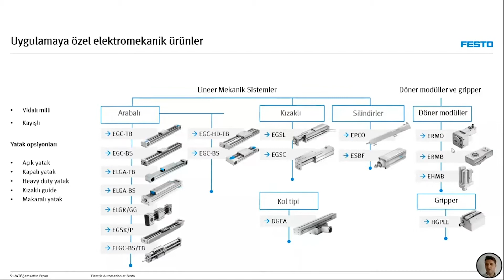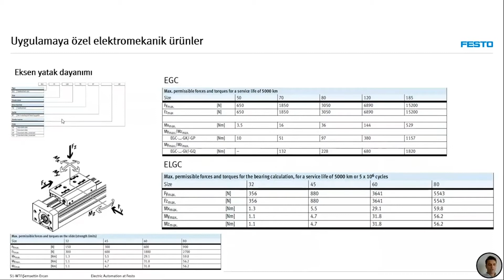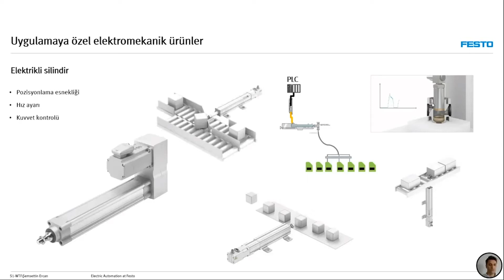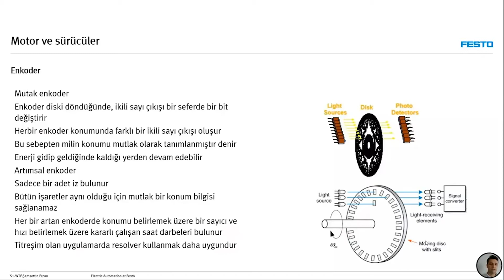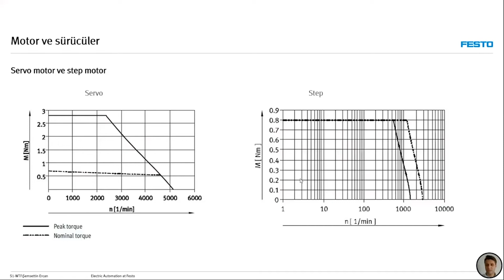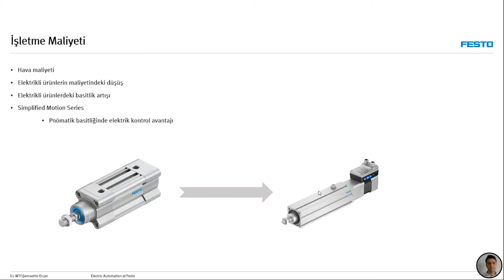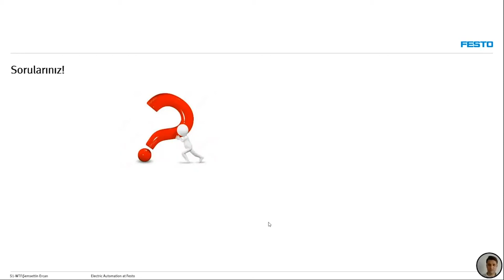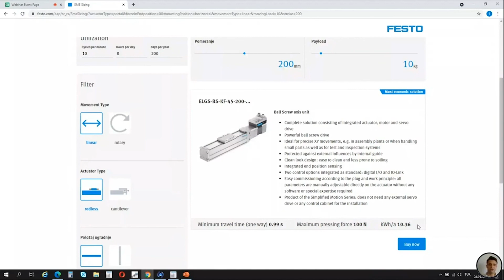Webinar İşletmede elektrik otomasyon | Servo sistemler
28 Mayıs Cuma günü gerçekleştirdiğimiz  İşletmede elektrik otomasyon | Servo sistemler konulu webinarımızın kaydını izleyebilirsiniz.